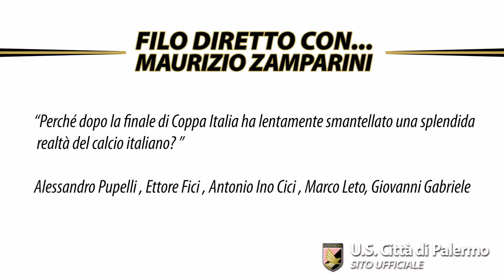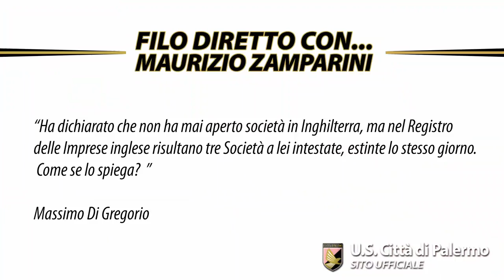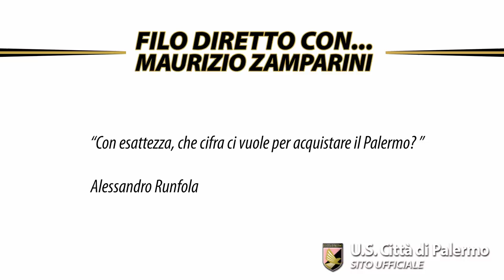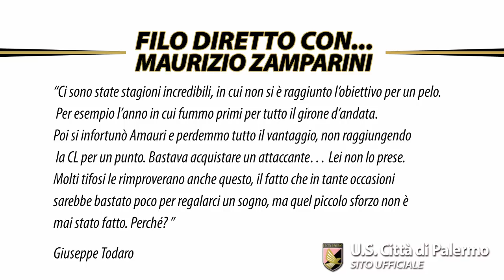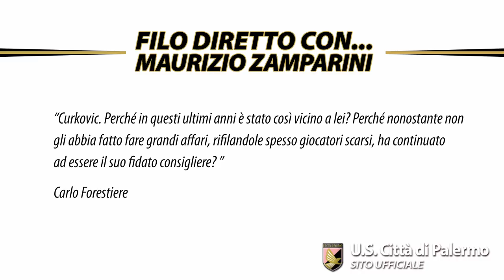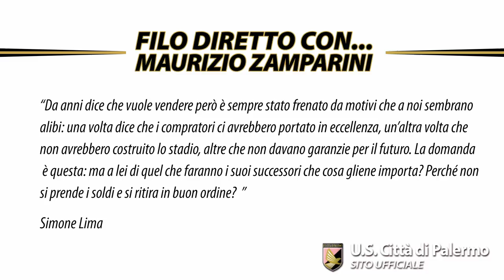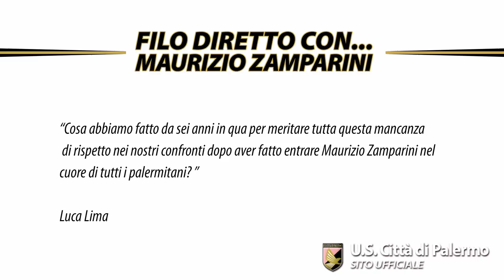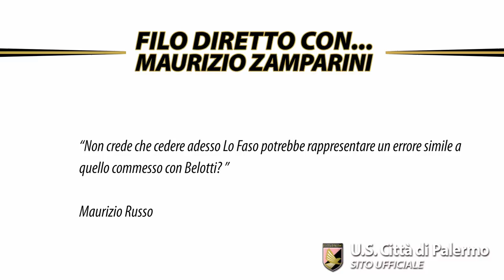Filo diretto con... Maurizio Zamparini